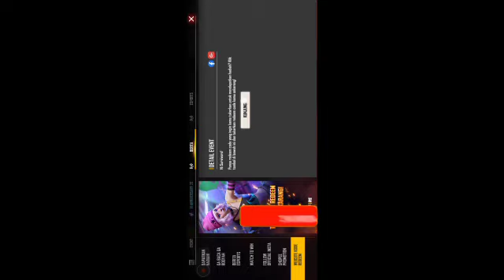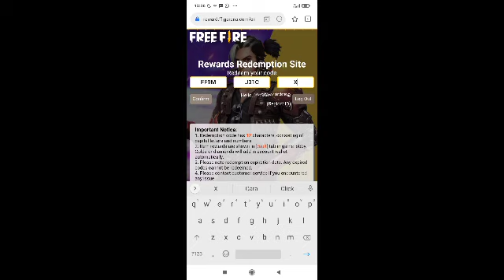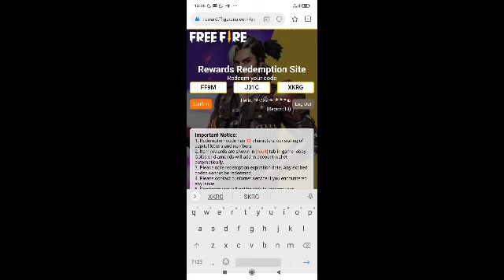New Kode Redeem Free Fire Berhadiah Emote Shoot Dance Grat!s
Teman Teman Terimah Kasih Yah Atas Supportnya. Aku Doakan kalian sehat selalu dan panjang umur yah.

Cepat membahagiakan orang tua dan bisa membahagiakan orang orang terdekat kalian. Semoga Cepat Sukses. Amin.

Di dalam Video ini aku berbagi kode Redeem Free Fire Terbaru Hari Ini. Untuk cara penggunaan kalian bisa cek video di atas. Dan Perlu menjadi catatan bahwa kode Redeem ini bisa digunakan berkali- kali pada akun yang berbeda. Misalnya punya akun 3 itu bisa klaim semua.

Hal penting yang perlu terman teman ketahui bahwa kode Redeem Free Fire Gratis ini asli dari Garena Indonesia dan hanya bisa digunakan dalam waktu 24 Jam. Lebih dari 24 jam teman teman belum klaim maka sudah tidak bisa di klaim.

Makanya Lihat Video ini. Kapan Uploadnya. kalau masih di bawah 24 jam berarti kode Redeemnya masih bisa digunakan. Thanks.